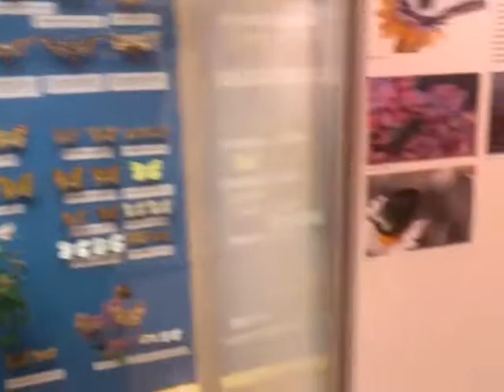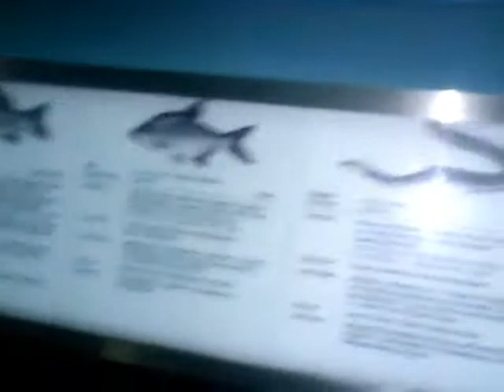Naturkundemuseum Potsdam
Naturkundemuseum Potsdam Besuch-

war ein schöner Tag ;)